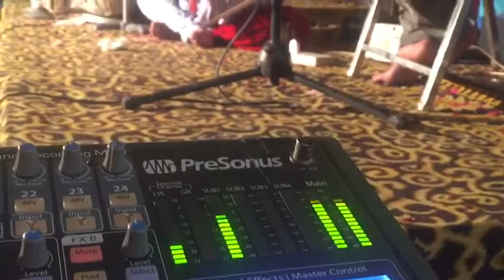Pashtu Rabab Music in Kashmir | JM MUSIC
اس طرح کی بہت ساری ویڈیوز دیکھنے کے لیئے اس لنک پر کلک کریں

Track  ➤ Pashtu Rabab Music in Kashmir | JM MUSIC
Artist ➤ KPK
Label  ➤ JM Music
Video By - JM
Video Provider : KSK